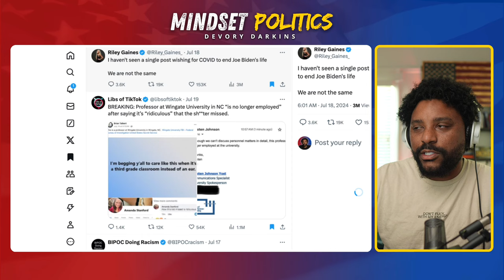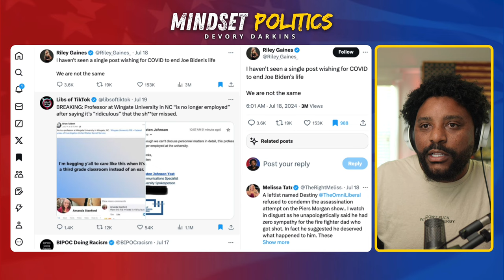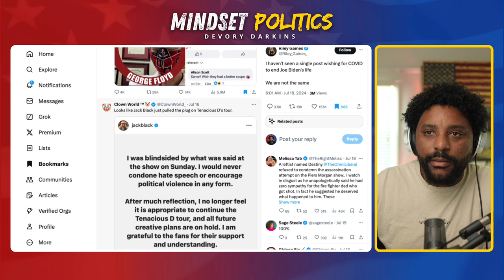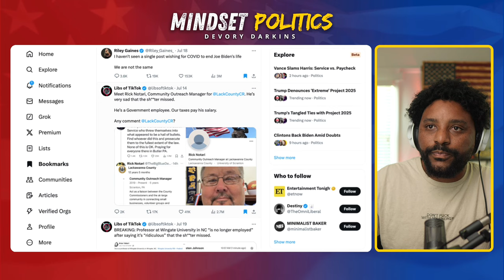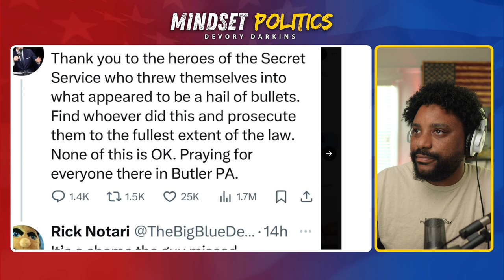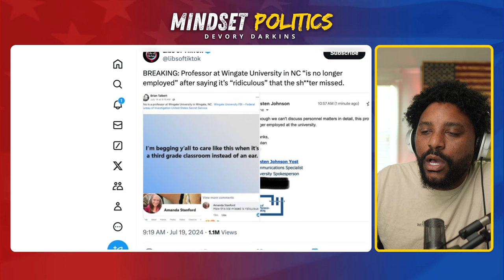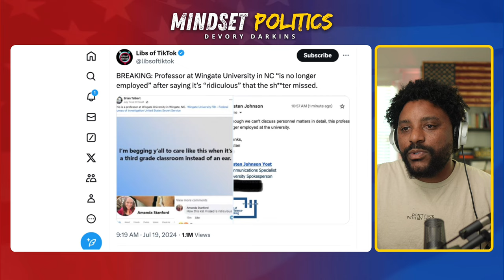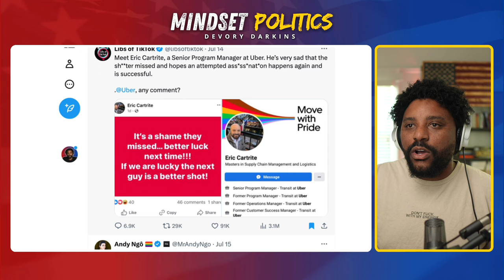Insane Leftist CRY about the FAILED Assassination Attempt on Trump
Watch the hypocrisy of leftist who reacted to the FAILED Assassination Attempt of President Trump.